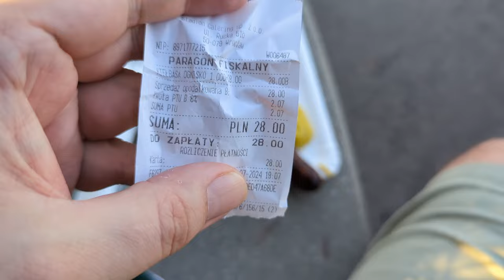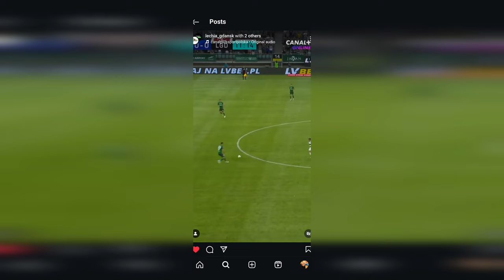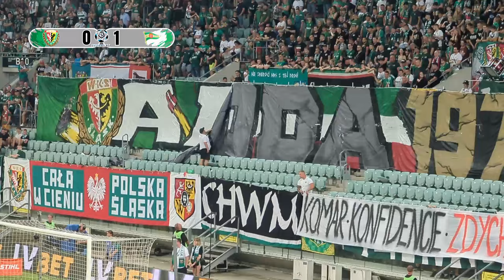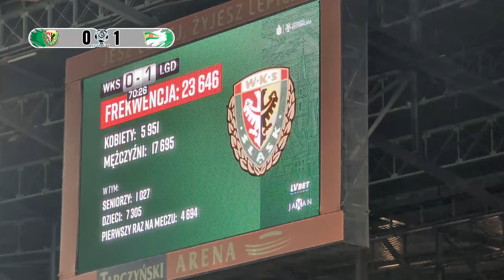ŚLĄSK WROCŁAW VS. LECHIA GDAŃSK | THE EKSTRAKLASA IS BACK!!!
ŚLĄSK WROCŁAW VS. LECHIA GDAŃSK
19/07/2024 | Ekstraklasa | Round 1
Stadion Tarczyński Arena (Wrocław)

The Ekstraklasa has returned! And we start it off with a brotherhood derby between ŚLĄSK WROCŁAW and LECHIA GDAŃSK.

0:00 - Intro
3:58 - First Half
6:58 - Second Half
9:53 - Outro